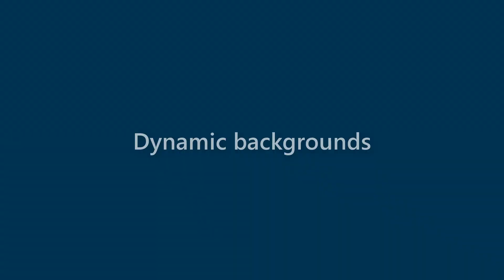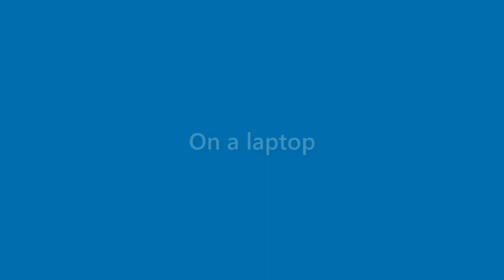Hugh Sykes - appearance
Name Look - Hugh Sykes - appearance. In this video we present "Hugh Sykes" name look and feel in various scenarios.
This video will cover:
How does "Hugh Sykes" look as a personal letterhead?
How does "Hugh Sykes" look on a business card?
How does "Hugh Sykes" look on a computer/laptop screen?
How does "Hugh Sykes" look with different background colors?
How does "Hugh Sykes" look with various fonts?